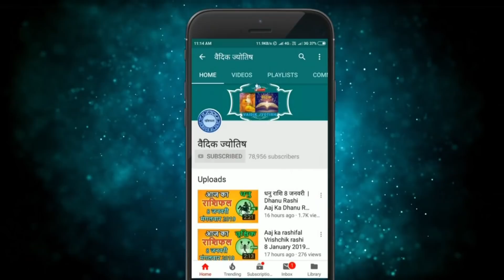वृषभ राशि 28 मई शनिवार | Vrishabh Rashi 28 May 2022 | Aaj Ka Vrishabh Rashifal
@वैदिक ज्योतिष
28 May vrishabh rashi
vrishabh rashiMay 2022
Dainik Rashifal,Horoscope,Astrology
28 मई  वृषभ राशि
आज का राशिफल वृषभ राशि
वृषभ राशिफल